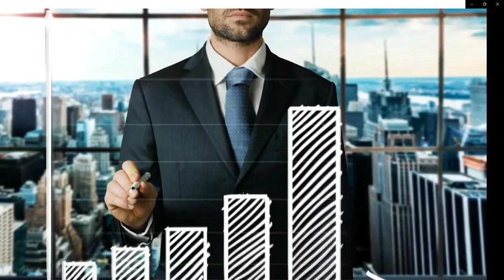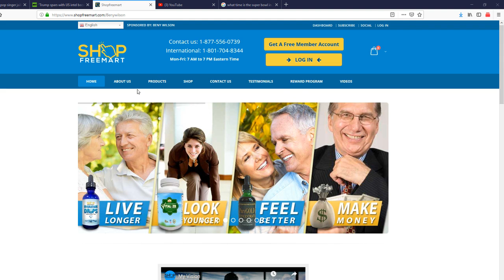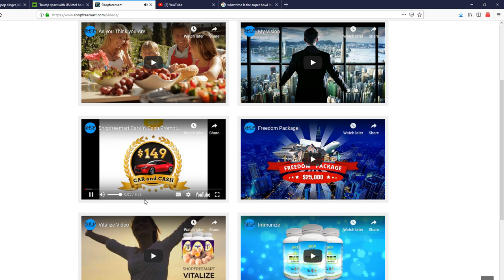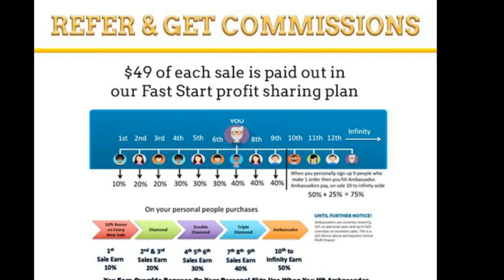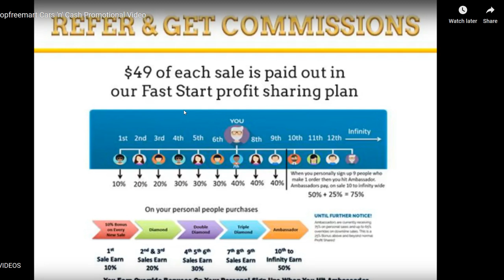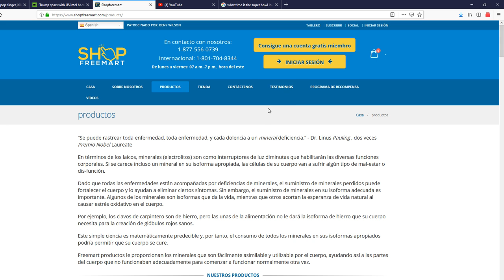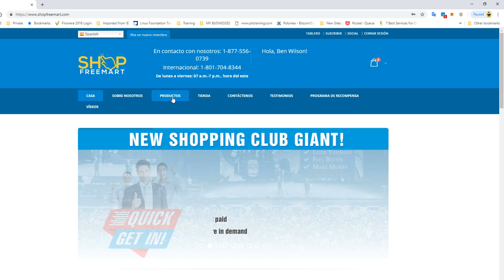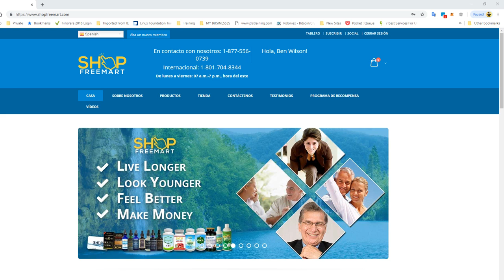SHOP FREE MART - BILINGUAL SHOW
Live Longer Look Younger, Feel Better, Make Money !!